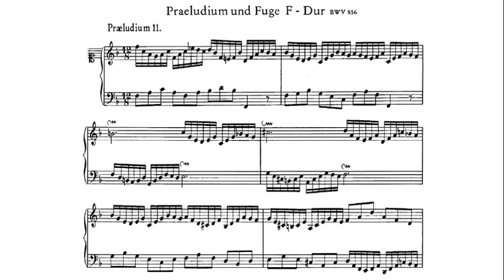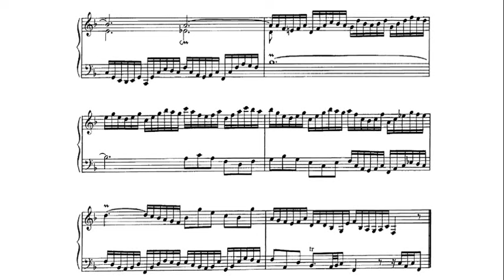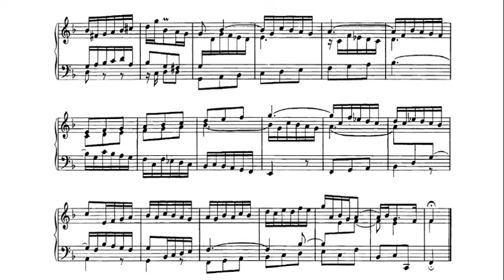JS Bach: Prelude and Fugue in F major BWV 856 - Robert Riefling, 1958 - Metronome MCLP 85011